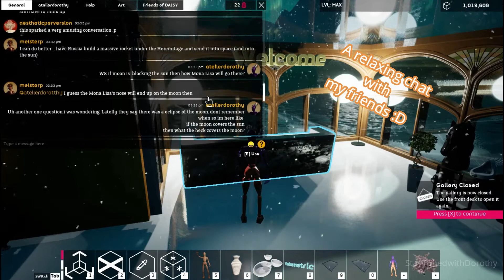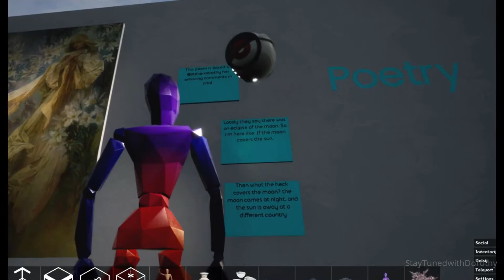OWW 2 galleries + Bonus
This game is awesome. You need to check it out :D